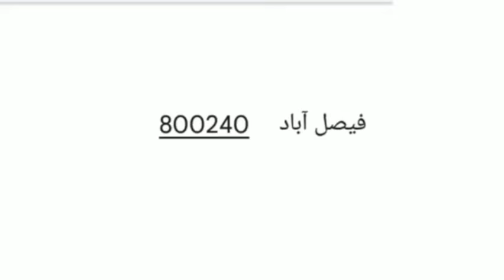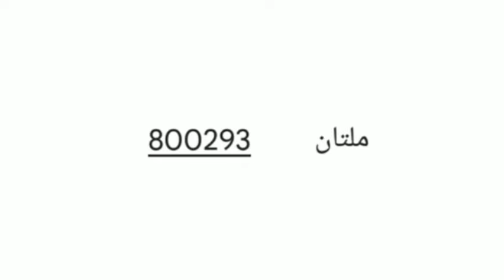Check 12th class Result by SMS | 2nd year result 2024 12th class result kaise check kare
12th class result 2024
12th class Result gazette 2024
12th class result check by sms
12th class result check by name
12th class result 2024 punjab board
12th Result gazette 2024
12th class result kaise check kare
12th class result 2024 check karne ka tariqa
12th class board exam result 2024
12th class result 2024 date
12th result 2024
12th class ka board exam ka result kab aaega
12th classs result kab aayega
class 12th ka result 2024
12th class result Check without roll number

12th Class Result 2024 Peshawar Board
12th Result 2024 Lahore Board | 12th Result 2024

12th class result kaise check kare
12th class result 2024 Faisalabad board
12th class result
12th class result 2024 Rawalpindi board
Rawalpindi board 10th class result 2024
12th class result 2024 date
12th class result 2024 Lahore board
12th class result 2024 Pakistan
12th class result 2024 Gujranwala board
Bise fsd
bise fsd result
Bise lahore
bise lahore board
Bise grw
Bise swl
Bise multan
Bise bwp
bise bwp result
Bise dgk
Bise sgd
bise sargodha
utv education
successful graduate
education updates
shahid bhati
bcpm science
ilm ki duniya
bcpm science
Muhammad waqas nawaz
learnology
chemistry with malik ghazanfar abbas
carry shine
top 4 info
rana jabbar
khan voice
ilam ki duniya
rmt tv
Sargodha university
fazal academy
fbise
bise lahore
zubair education